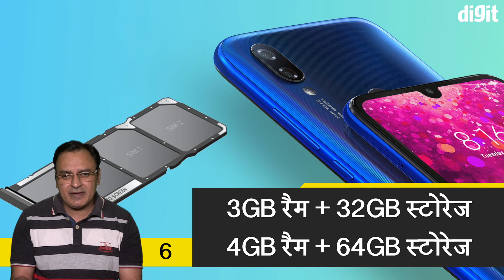Best and most valuable features of Redmi Y3 [Hindi - हिन्दी]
Redmi Y3 के कुछ ख़ास फीचर्स आपको इस वीडियो में बताये जा रहे हैं। जैसे कि Redmi Y3 की कीमत इसका कैमरा या बैटरी।

सबसे पहले बताया गया है इसके display के बारे में। तो इसका display है 6.26 इंच का hd+

resolution है 1520 x 1080p. Redmi Y3 में आपको फ्रंट साइड पर कॉर्निंग गोरिल्ला ग्लास 5 की सुरक्षा मिलती है।

अब बात करते हैं इसकी सबसे बड़ी खासियत की, और वो है इसका कैमरा। front side में आपको मिलता है 32mp का सेल्फी कैमरा। साथ ही EIS feature भी मिलता है यानि कि अगर आप चलते हुए वीडियो बनाएंगे तो भी वीडियो ज्यादा हिलेगा नहीं, ज़्यादा shaky वीडियो नहीं बनेगा। इसे आप एक premium feature कह सकते हैं जो आपको इस ₹10000 रुपये कीमत के फोन में मिलता है। कैमरा क्वालिटी की बात करें तो आप वीडियो में एक फोटो देख सकते हैं। जिसे जूम करके देखने पर इसकी clearity का पता चलता है। इसके साथ ही इसमें आपको AI पोर्ट्रेट मोड और Auto HDR जैसे फीचर्स भी मिलते हे l

इसके Rear side मै आपको रियर ड्यूल कैम सेटअप मिलता है इसमें एक कैमरा 12mp + 2mp का जोकि एक depth sensor है। इसमें भी आपको EIS फीचर मिलता है यानि कि इसमें भी आपको image stabilization की सुविधा मिलती है।

इस phone में प्रोसेसर मिलताहै आपको snapdragon 632 जो कि एक octa core processor है। GPU ADRENO 506 दिया गया है।

अब आते हैं Design पर तो इसमें आपको साधारण ग्रेडियंट नहीं है बल्कि ऑरा प्रिज़्म डिज़ाइन मिलता है जो कि सिंपल ग्रेडिएंट से ज़्यादा आकर्षक है और यह इस फोन को एक `प्रीमियम लुक’ देता है। यह फोन आपको तीन रंगों में मिलेगा एलिगेंट ब्लू, प्राइम ब्लैक और बोल्ड रेड।

यह फोन आपको दो अलग-अलग Variant  में मिलेगा जिसमें एक 3GB रैम + 32GB स्टोरेज के साथ आएगा और  दूसरा वैरीअंट 4GB रैम + 64GB स्टोरेज  के साथ आएगा । यदि आप अपने फोन की स्टोरेज को बढ़ाना चाहते हैं तो आप 512GB तक का मेमोरी कार्ड लगा सकते हैं।

रेडमी y3 की कीमत

3GB + 32GB - ₹9999

4GB + 64GB - ₹11999

OS of Redmi Y3

इसके ऑपरेटिंग सिस्टम के बारे में बात करें तो इसमें आपको एंड्रॉयड 9.0 पर आधारित MIUI10 मिलता है जो कि एंड्रॉयड 9.0 पर आधारित है।

अगर हम यहां फोन की सिक्योरिटी की बात करें तो इस फोन में आपको फिंगरप्रिंट सेंसर और फेस अनलॉक Face unlock भी मिलता है।

कुल मिलकर इस स्मार्टफोन के लिए आपको अत्यधिक मूल्य नहीं चुकाना है, आप इसे कम कीमत में खरीद सकते हैं, और आपको कम कीमत में अच्छे फीचर्स मिलेंगे। कैमरा अच्छा है और फीचर अच्छे हैं। परफॉरमेंस भी ठीक ठाक है। बैटरी अच्छी है। लेकिन इनबिल्ट स्टोरेज बहुत कम है। 32GB ज़्यादातर लोगों को इसमें SD कार्ड ही प्रयोग करना पसंद करेंगे. लगाना यदि आपका बजट कम है तो आप इसे चुन सकते हैं। यदि आप स्टोरेज के लिए SD कार्ड लगा कर काम चला सकते हैं तो खरीद सकते हैं। ये आपके लिए एक अच्छा फ़ोन साबित हो सकता है।

Buy Link -